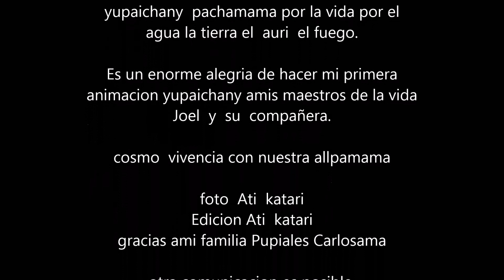Corto en animacion agricultura organica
Otra comunicacion des de la madre tierra.